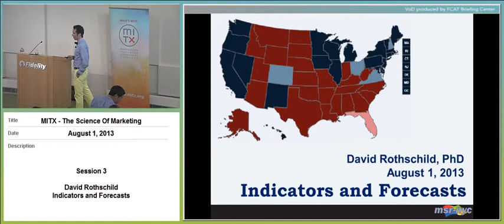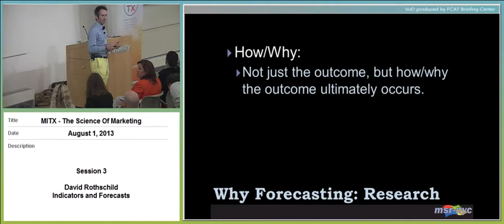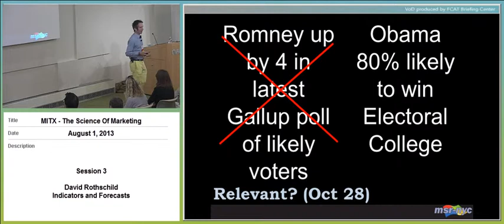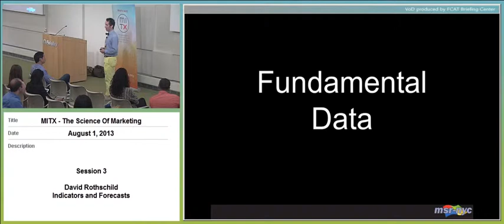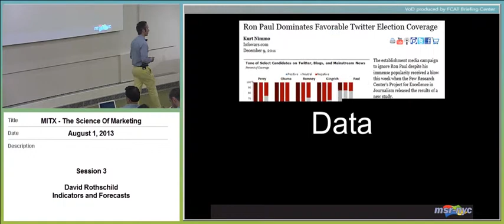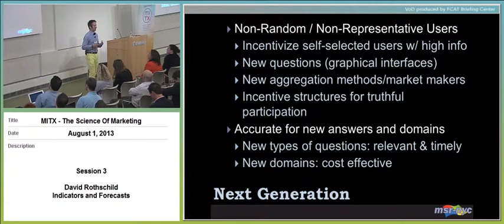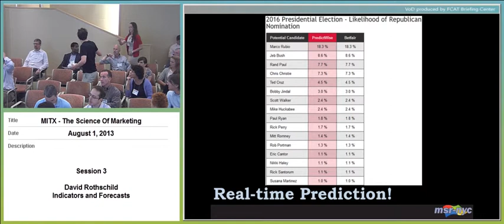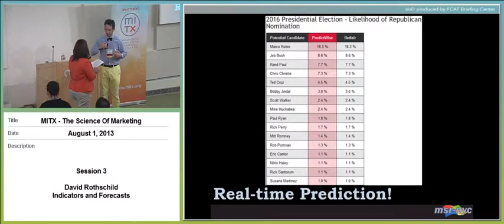MITX Data Summit - The Impending Transformation of Market Research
For over 75 years survey research has been relatively static; ask a random sample from a representative group of users or a focus group what they would do and report the result. In this session, David Rothschild (Economist, MSR - NYC) will demonstrate how survey research can be more efficient for creating both a snapshot of the present and forecasts of the future, with new questions and accompanying methodology that can utilize more cost effective non-representative samples. The resulting snapshots and forecasts are not only more accurate than standard methods, but more timely and granular, relevant for the stakeholders, and more cost effective. Combined with a nascent growth in our ability to harness social media other new data sources, David will help explain the transformation of market research that will happen next few years.